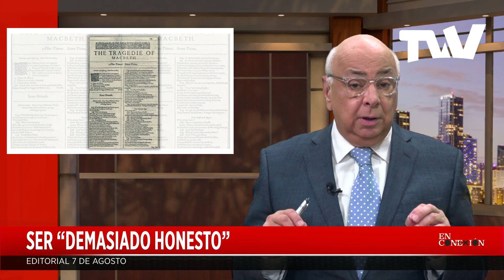Ser "Demasiado honesto" | Editorial César Miguel Rondón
Mientras el ex-presidente Donald Trump se enfrenta en Washington a cuatro cargos que se basan en tres estatutos penales: un cargo de conspiración para defraudar al gobierno, otro de conspiración para privar de sus derechos a los votantes y dos cargos relacionados con la obstrucción corrupta de un procedimiento del Congreso, su excompañero de fórmula, el vicepresidente Mike Pence, rival con baja popularidad en la lucha por la nominación republicana, ha hecho de una frase pronunciada por Trump un producto o herramienta de venta política.

"Eres demasiado honesto", le dijo Trump a Pence cuando el vicepresidente rechazó su intento de anular los resultados de las elecciones de 2020.

Esta simple frase resalta una compleja dinámica en la política actual: la honestidad en la toma de decisiones y su impacto en la carrera política de una persona. Refleja el enfrentamiento entre aquellos que buscan el poder y están dispuestos a ceder a cualquier compromiso con tal de alcanzarlo, y aquellos que, como Pence, se aferran a sus principios, incluso si eso significa enfrentar la ira de sus aliados.

El paralelo con la literatura es innegable. Como menciona Scott Simon en su artículo en NPR, recuerda el momento en “Macbeth" de Shakespeare cuando Lady Macbeth advierte que la naturaleza de Macbeth está "demasiado llena de la leche de la bondad humana".

El dilema moral de ceder a los instintos oscuros en busca del poder es tan antiguo como la propia literatura. Se trata de la eterna lucha entre el bien y el mal, y cómo las personas pueden justificar sus fechorías en nombre de lo que consideran una causa mayor.

¿Qué es un “tipo duro” para el señor Trump es algo diferente a ser “demasiado honesto”? ¿Se puede ser “demasiado honesto” cuando se protege lo que establece la constitución y los poderes atribuidos al vicepresidente? ¿Es ser demasiado honesto respetar y proteger la voluntad de los ciudadanos?

En Conexión con César Miguel Rondón | Lunes a viernes 10:00pm ET